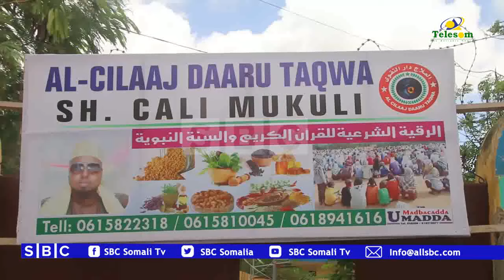MAMULKA XARUNTA CILAAJKA DARUL TAQWA AYAA SHEEGAY IN XARUNTA AY XIRNAN DOONTO MALMAHA IIDA